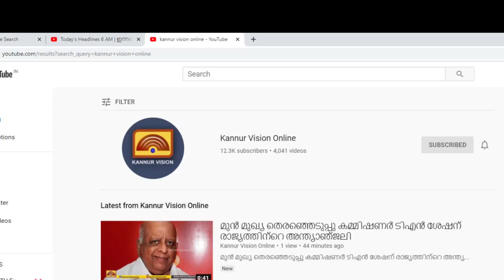ഇരിക്കൂറിൽ പ്രതിഷേധം കടുപ്പിച്ച് എ വിഭാഗം .പ്രശ്ന പരിഹാരത്തിനായി ഉമ്മൻ ചാണ്ടി എത്തുന്നു